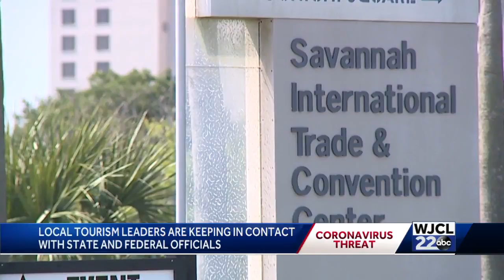Savannah tourism leaders monitoring coronavirus before busy season gets into full swing